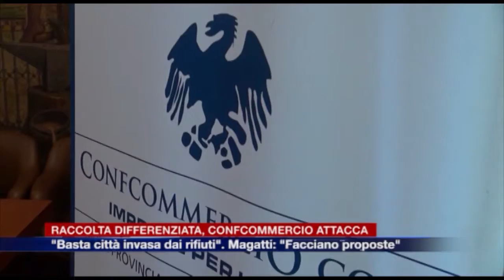Etg - Raccolta differenziata a Como, l'attacco di Confcommercio